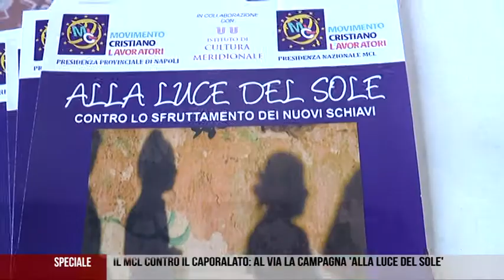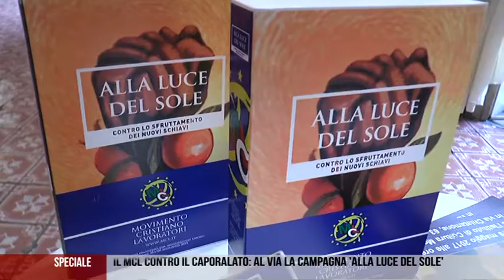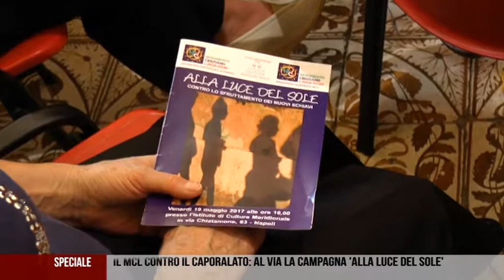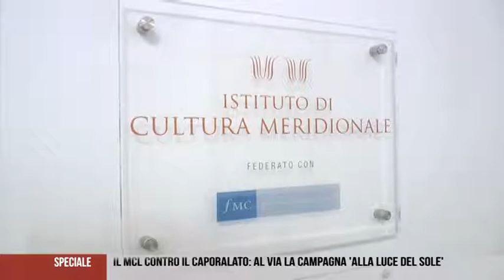MCL CONTRO CAPORALATO PARTE LA CAMPAGNA ALLA LUCE DEL SOLE CUTOLO